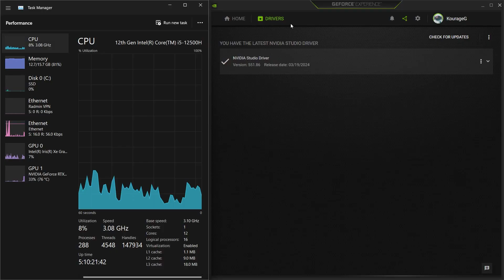RTX 3050 4GB Laptop - Valorant | 1080p - High, Medium, Low Settings | Gameplay Tested In 2024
Testing Valorant On RTX 3050 4GB Laptop In 2024

💻 Laptop Specs
●  LAPTOP MODEL: Acer Nitro AN515-58
●  CPU: 12th Intel(R) Core(TM) i5-12500H (16 CPUs) ~ 3.1GHz
●  GPU: NVIDIA GeForce RTX 3050 4GB Laptop
●  RAM: 16GB
●  DISPLAY: Full HD 1920x1080p 144Hz
●  OS: Windows 11
● Recorder: NVIDIA ShadowPlay (Prevent FPS Loss)
●  NVIDIA STUDIO DRIVER: 551.86 (RELEASED DATE 03/19/2024)

🕒Timestamps🕒
0:00:00 intro and specs
0:00:15 High
0:03:15 Medium
0:06:00 Low